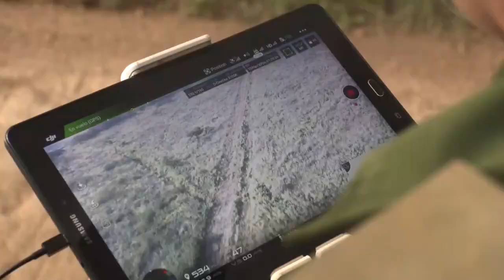Incendio en Cuba baja su intensidad pero aún es devastador, según bomberos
Los equipos que trabajan para sofocar el incendio activo desde el viernes en la zona industrial de Matanzas (occidente de Cuba) apuntaron que la situación ha mejorado pero todavía es "compleja y difícil".

El segundo jefe del Departamento Nacional de Extinción del Cuerpo de Bomberos de Cuba, Alexander Ávalos, declaró este martes a la prensa que "es un gran incendio todavía, pero observamos una situación diferente a la de ayer".